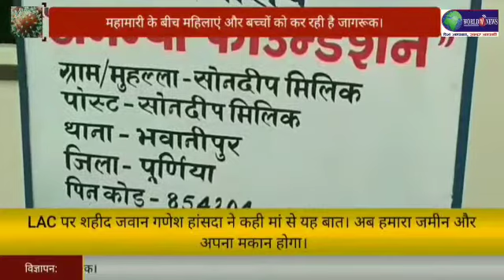गाँव के बहुरानी मिसेस बिहार की चर्चा पूरे बिहार में। अपने वेतन से महिलाएं को कर रही साक्षर और मदद।